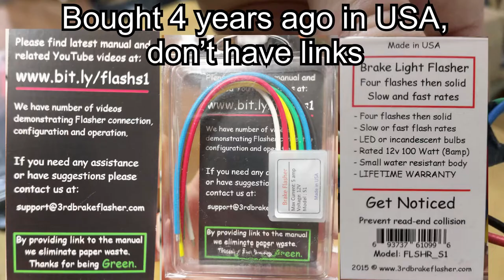Best Stealth Tail Lights MT07 (2024)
I bought a 2022 Yamaha MT 07 abs new. After my First Ride review and first impression to see if it’s still worth owning in 2024 vs the Triumph Trident 660, Ktm 790 duke, Honda Hornet cb750 or 650, Kawasaki z650, Suzuki GSX-8S or GSX-8R. I’ve have had a Vstrom 650, Street triple 660, tracer 900 gt, triumph tiger 1050 abs and my wife’s SV650. I almost got a Tracer 9 gt plus + but for 3x the money and all the weight gain, all those electronics and over powered engine for Japanese roads, it’s not worth it. And there is just something about simple brakes, simple suspension, and cable throttle. I’ve add cruise control from MCcruise to have a bit of luxury. I wasn’t going to get a bigger, more expensive, less useable bike just for cruise control, I also like veridian cruise and will look at them for a ride by wire bike I’m concidering. The bike has a euro 5 ZARD exhaust muffler that is plenty loud without being as obnoxious as sc project or arrow and passes road inspection like leo vince to be street legal here in Japan. 車検okマフラーオーケー. I’ve added ebc double-h sintered break pads that were definitely worth it. It has kyb kayaba suspension for the rear shock and hyperpro street box with the progressive front fork spring for a slip easy install in cartridge kit on a budget. Adjustable levers, rear sets, handgrards, and bar end mirrors were nice littles add-ons. And basic amazon case covers, axle sliders, dayton frame sliders, and custom tayler 33 reflective rim tape all in black and gold for protection. And of course my micro mini blinkers and siquential leds in the Rear with a nice tail tidy that was much cheaper than a brand like Yoshura or akrapovic. I’ve aslo had a bagster comfort seat, that I had to sell and now like the oem comfortseat but would love the Corbin or sargent seats.
This may still be the best light weight naked bike for the money.

I have plenty of other playlists and videos so be sure to look around.

     Parts
Tail Tidy/Fender Eliminator

Blinkers
(WARNING: These are car blinkers. I used, 30cm 12v for my bike. They draw too much wattage so the blinkers failed while driving. I cut them short [less LEDs means less watts needed] like you see on the video, now they are perfect)

Heat Shrink

This makes a great daily rider as well as touring, there is a lot they don’t tell you when looking at big first rides and reviews. Do you need upside down forks? Do you need traction control and power modes on a bike of this size? Do midsized small motorcycles tour well with the best mods for your bike? Riding a motorbike at night or all day doesn’t have to be a crazy expensive top of the line touring luxury, budget works great and will save money for you to get your favorite mods. For stunts, track days, and a brutal sounding engine with plenty of torque, this is hard to beat. All the features you need for dank wheelies, stoppies, and even drifting. A very usable stunt bike.